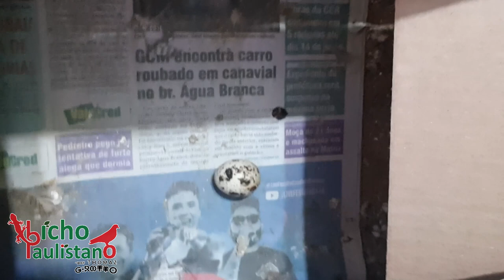Conheça meus novos pets que vão para o viveiro!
Qual será o meu novo pet? Descubra!